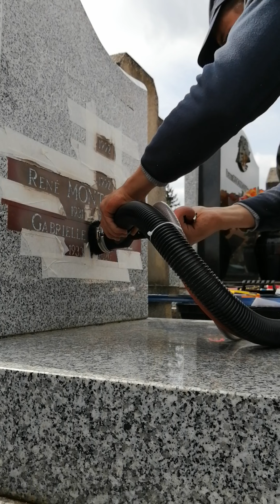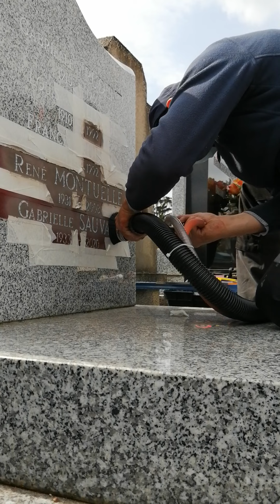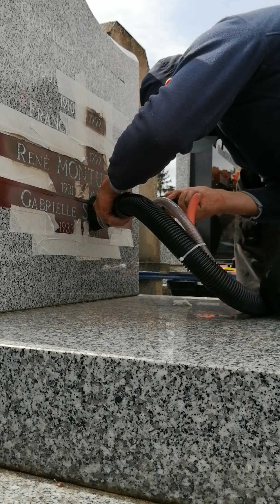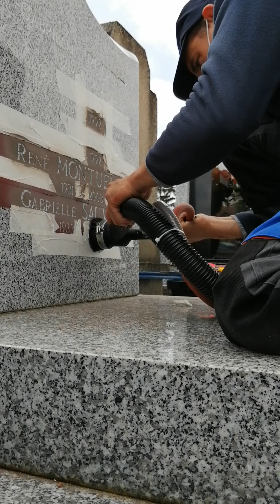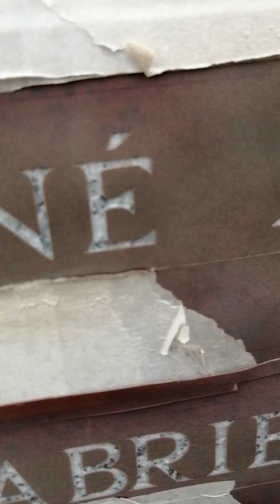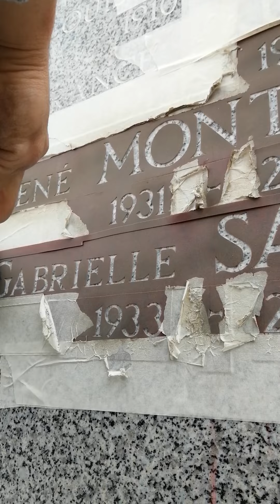Souvenir éternel 62 prestation de gravure sur granite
Gravure funéraire cimetiere de Lens.